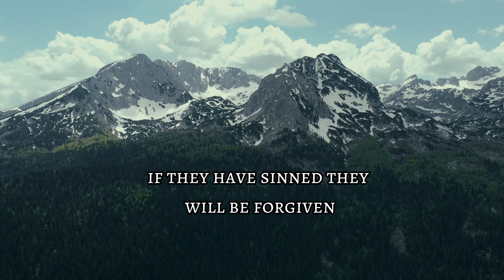Healing |‭ James 5:14-16 | the prayer offered in faith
[14] Is anyone among you sick? Let them call the elders of the church to pray over them and anoint them with oil in the name of the Lord. [15] And the prayer offered in faith will make the sick person well; the Lord will raise them up. If they have sinned, they will be forgiven. [16] Therefore confess your sins to each other and pray for each other so that you may be healed. The prayer of a righteous person is powerful and effective.